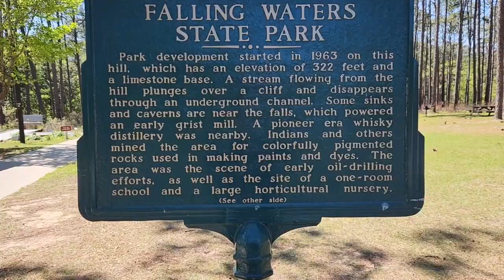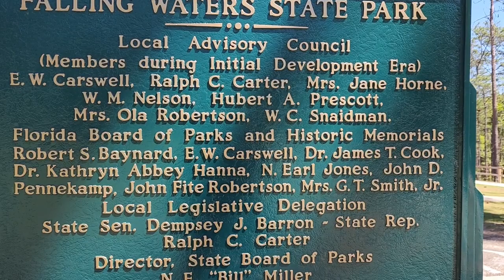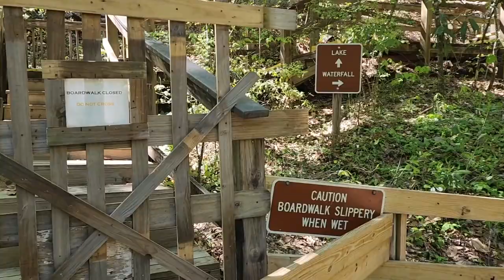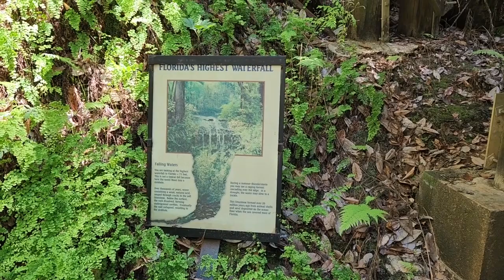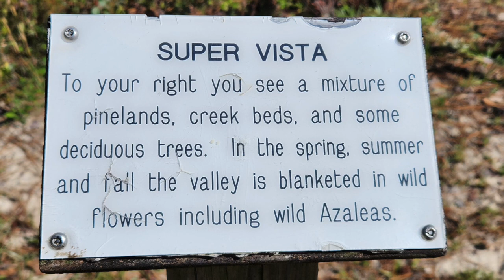Yr 6: Tallest waterfall in Florida?! RV life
In a state known for being very flat and barely any hills, we were surprised to find a rare gem of a state park that just happens to have the TALLEST waterfall in Florida!  And surrounded with many sink holes!

FREE APP for free camping:  freecampsites.net

FILMED WITH: Samsung S22 Android smartphone